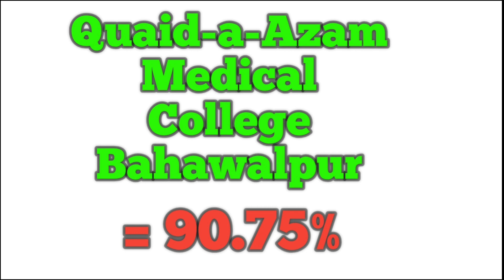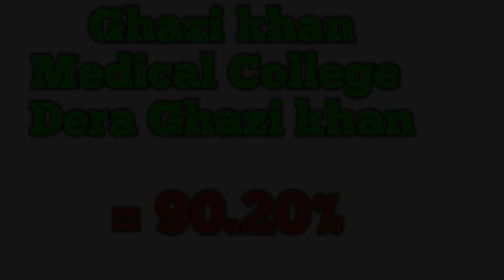Expected closing merits for MBBS in out side of lahore medical colleges 2019